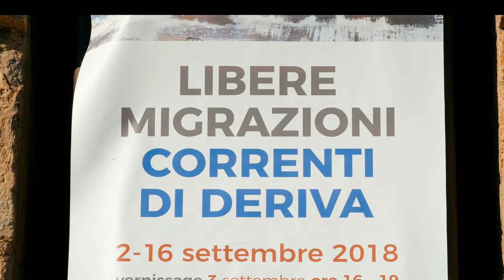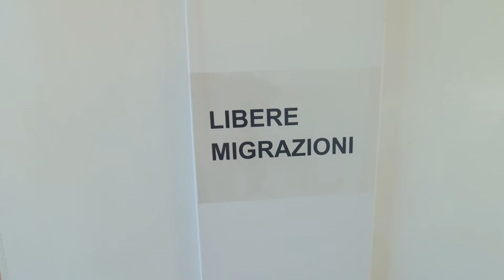LIBERE MIGRAZIONI CORRENTI DI DERIVA - Claudia Melotti - Personale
Personale di Claudia Melotti
Fortezza Spagnola
Porto S. Stefano, Comune di Monte Argentario (GR)
Vernissage 3 settembre 2018 ore 16-19
Finissage 15 settembre ore 16-19

La personale di Claudia Melotti LIBERE MIGRAZIONI CORRENTI DI DERIVA (con il patrocinio del Comune di Monte Argentario) si compone delle opere già esposte nel mese di maggio 2018 presso la Galleria Embrice di Roma nella mostra LIBERE MIGRAZIONI a cura di Carlo Severati e Carla Corrado con intervista e riflessioni di Paolo Balmas e Carlo Severati (Con il patrocinio di Amnesty International, F.U.I.S.). A questo corpo di opere se ne aggiungono altre, creando la personale LIBERE MIGRAZIONI CORRENTI DI DERIVA ospitata nei prestigiosi locali espositivi della Fortezza Spagnola di Porto S. Stefano, Comune di Monte Argentario (GR) dal 2 al 16 settembre 2018.

Il tema della migrazione è sempre presente nella sua grande complessità, così come lo è il tema della deriva. L’artista vuole creare ponti, zone franche, territori comuni nel suggerire domande, accogliere ed elaborare risposte. Non ama distruggere i riferimenti culturali e artistici che ha alle spalle, decostruisce per ricostruire e trovare un nuovo linguaggio, assolutamente originale e personale. Come artista e illustratrice Claudia Melotti ha sempre condiviso e perseguito il valore positivo della contaminazione, nella valorizzazione delle identità e del cambiamento. Dalle suggestioni urbane alle Derive, la contaminazione di linguaggi espressivi differenti e il dialogo di diversi materiali e tecniche miste rappresentano la metafora di un mondo complesso, in continuo movimento. Spesso sono i materiali che suggeriscono forme e stimolano idee. La serendipità è una delle caratteristiche dell’artista e delle opere esposte. Un legno recuperato dal mare diventa una Deriva. I legni deformati e trascinati in mare dalle correnti perdono la loro natura, trasformandosi, deteriorandosi. Suggeriscono riflessioni e metafore, stimolano pensieri. Deriva dell’animo, corpi alla deriva, la sospensione del tempo, la deriva della coscienza, il degradare della materia, la sofferenza, la trasformazione. C’è sempre la possibilità di scoprire e non allontanare le derive che il nostro animo nasconde. Come sempre esiste la possibilità di vedere le derive che la vita ci presenta e guardare a fondo la sofferenza di chi è spinto alla deriva, senza nascondere le responsabilità, porsi domande, guardare oltre l’apparenza e lo stereotipo, scoprire territori altri, pensare oltre i confini, prendere posizione.